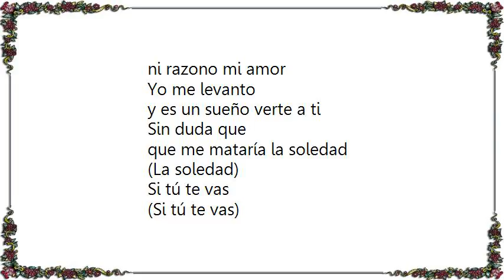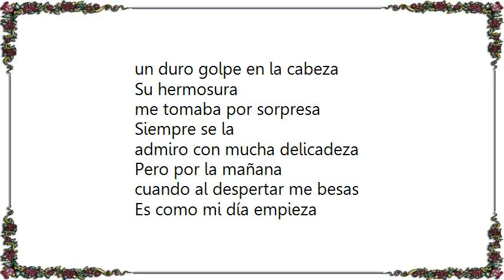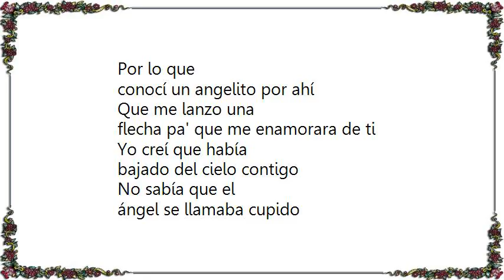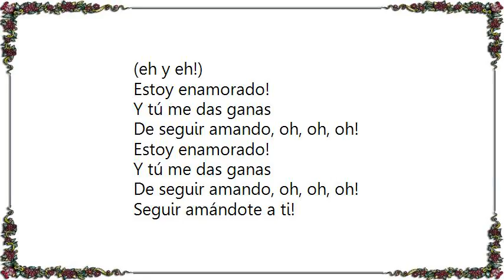Chino Nacho - Estoy Enamorado Lyrics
[Lyrics Chino  Nacho - Estoy Enamorado]
Estoy enamorado
Estoy enamorado
De ti, de ti

uh!

Estoy enamorado
Estoy enamorado

Sin ti no pienso
ni razono mi amor
Yo me levanto
y es un sueño verte a ti

Sin duda que
que me mataría la soledad
(La soledad)

lejos de aquí

Todo en la vida
pasa por una razón
Quiso el destino
que te conociera a ti

Me llevaría en sus brazos
la desilusión
(la desilusión)

lejos de aquí

Estoy enamorado!

Y tú me das ganas
De seguir amando, oh, oh, oh!

Estoy enamorado!

Seguir amándote a ti!

La primera vez
que me tope con tu belleza
Vi tus lindos ojos
y tu cara de princesa

Y aquí en esa
Fue como llevar
un duro golpe en la cabeza

Su hermosura
me tomaba por sorpresa
Siempre se la
admiro con mucha delicadeza

Pero por la mañana
cuando al despertar me besas
Es como mi día empieza

Siempre voy amarte
para no perderte

Si quieres marcharte
es la mala suerte

Amarte es un arte
y también quererte

Vivo pa' soñarte
con los ojos para verte

Por lo que
conocí un angelito por ahí
Que me lanzo una
flecha pa' que me enamorara de ti

Yo creí que había
bajado del cielo contigo
No sabía que el
ángel se llamaba cupido

Estoy enamorado!

Estoy enamorado!

Que lindo despertar
teniéndote a mi lado
Vivo feliz
me siento tan enamorado

Hoy me despierto
con un beso te tus labios

La dicha no
(la dicha no)
me ha abandonado

Se que hoy hoy hoy hoy

Te quiero mas
que aye ye ye yer

Y mañana
(y mañana)

Con mas ganas
(con mas ganas)

Te querré
(eh y eh!)

Estoy enamorado!

Estoy enamorado!

Estoy enamorado
Estoy enamorado

uh!

Estoy enamorado
Estoy enamorado